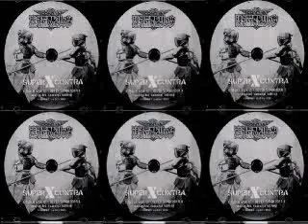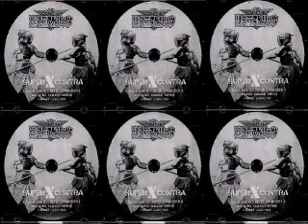Super X Contra - 518 Upstate Connek